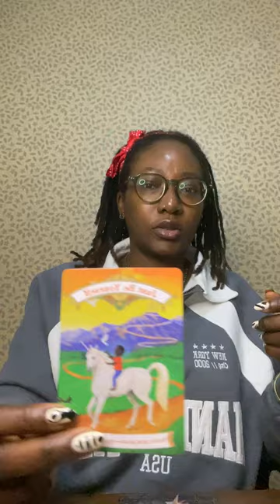Water Signs - What's Coming For You? | Overall Next 6 Months Relationship Predictions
Water Signs - Cancer, Scorpio, Pisces, in this video I channel the relationship changes happening for you over the next 6 months, how to embrace these changes, the angel numbers you're seeing and how the UNIVERSE wants you to prepare for the blessings coming your way in 6 months time.

This is a collective reading, Take what resonates and leave what doesn't.

Psychic Vibes with Bii is a spiritual Youtube channel to share spiritual information, psychic readings, astrology downloads and channeled messages from the Universe and collective spirit team with the wider Soul community. We will feature different readings and predictions about different life themes and subject areas needed for soul evolution so you have more guided support.